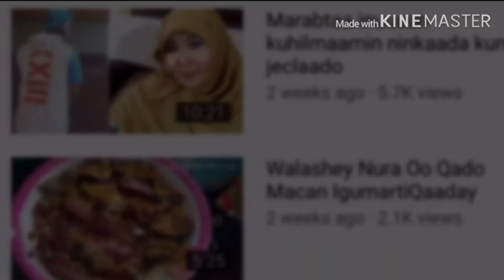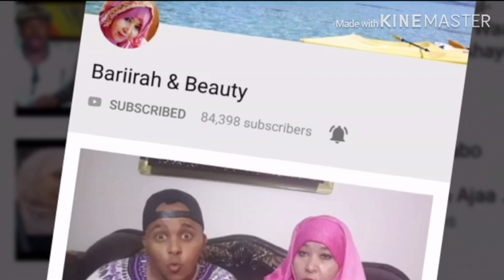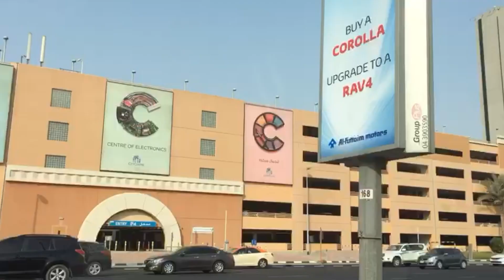Nin Nooceeya Ayaad Gursan Lahayd ? Waa Arin Cajiib Ah Jawaab Ubahan